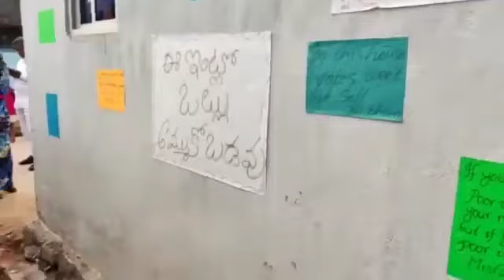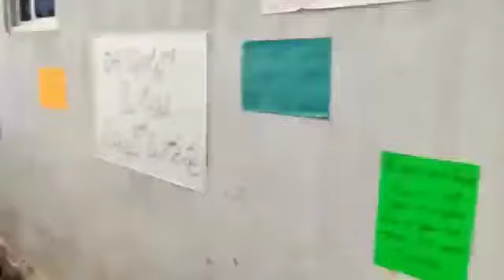డప్పుల హోరు.. మహిళల హుషారు.పనబాక లక్ష్మి ప్రచారం జోరు తిరుపతిలోని తిమ్మినాయుడు పాళ్యం నుంచి ప్రచారం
డప్పుల హోరు.. మహిళల హుషారు.పనబాక లక్ష్మి  ప్రచారం జోరు తిరుపతిలోని తిమ్మినాయుడు పాళ్యం నుంచి ప్రచారం More Interesting videos: Thank You CM Sir YouTube Channel

Here We Are Give You Best Videos and More Information on News & Politics